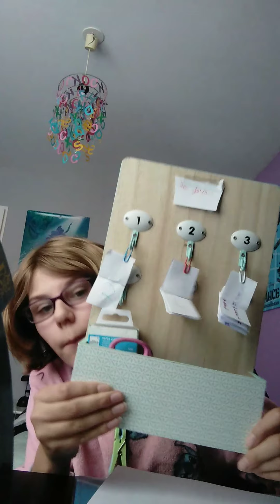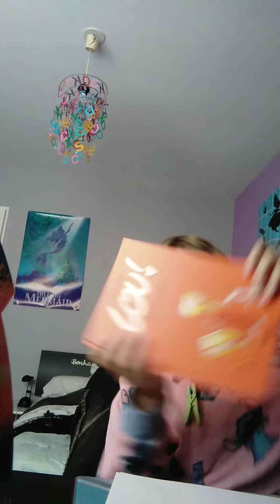Je vous explique le truc à faire pendant compliment